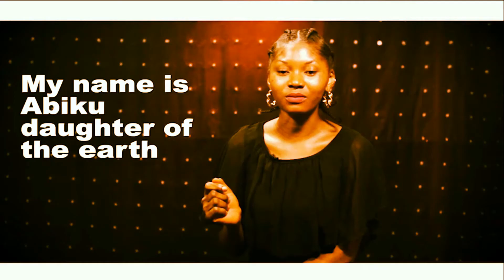27 Episodes In 27 Frames: Kortar Content Chronological Clip Show 3 (Remix)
Kortar Content Chronological Clip Show 3.